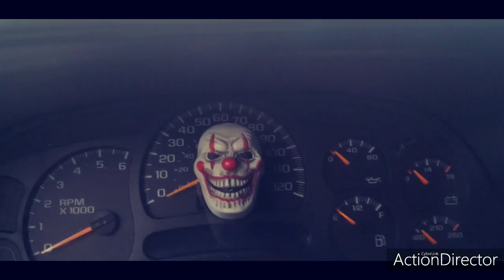How to freak out the neighbors.....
Just your everyday serial killer at his side job 😂😂😂😂😂😂😂